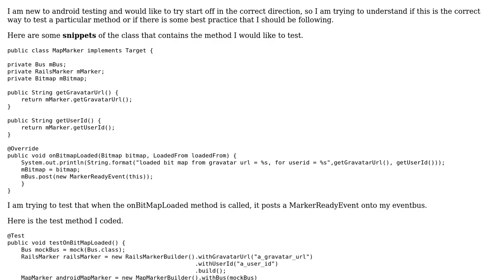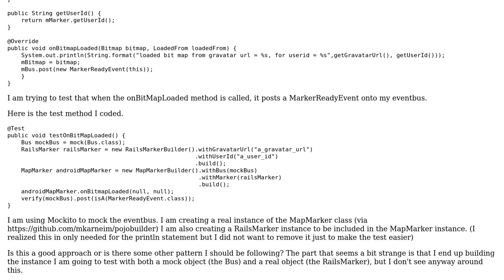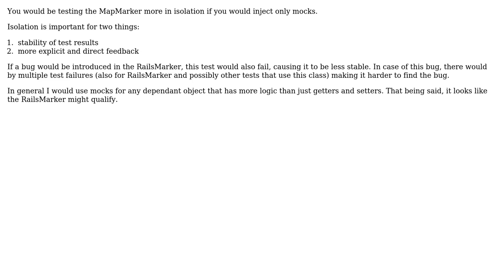Is building a test instance from a mix of both mock and real objects OK?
With thanks & praise to God, and with thanks to the many people who have made this project possible! | Content (except music & images) licensed under CC BY-SA | Music | Images & others | With thanks to user nPn user Maarten Winkels and the Stack Exchange Network Trademarks are property of their respective owners. You are responsible for your own actions.